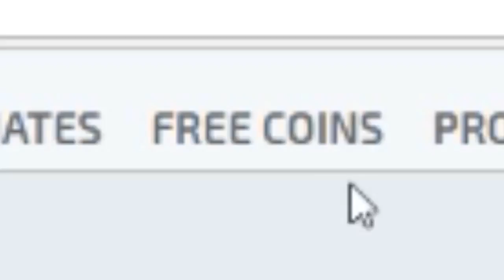ADAMI DUVARA GÖMDÜM | SİLVERDAN GLOBALE | Bölüm 19